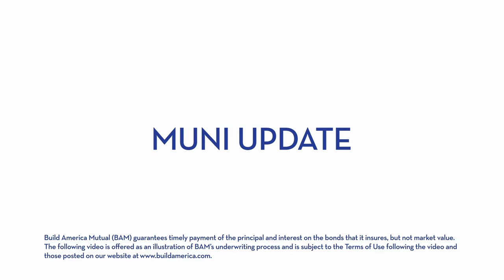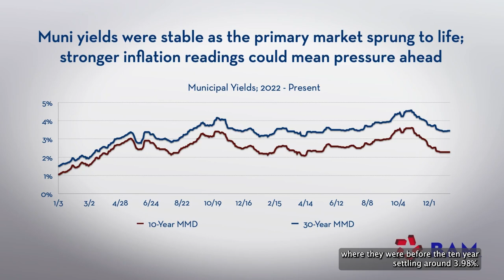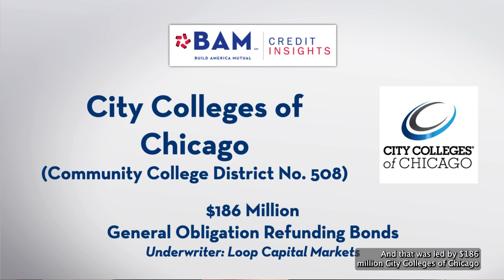New-Issue Sales Ramp Up; Muni Yields Stable: BAM Weekly Update, 1.12.24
Issuers priced more than $12 billion of municipalbonds in the first active week of 2024; yields were stable in the face of the new supply, and even after the Consumer Price Index rose more than expected in December. BAM insured more than $275 million of new issues, including $186 million for the City Colleges of Chicago.